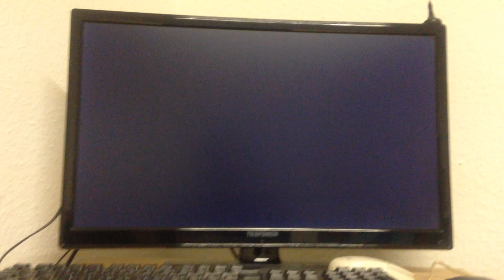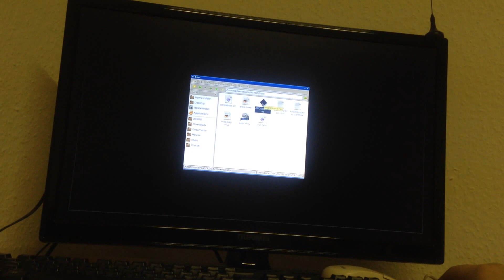Rpi 3 "black-screen of death" AEROS : )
The remaining bug which happens on a Pi3.